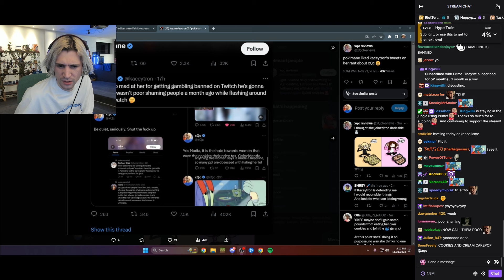xQc reads Kacytron's Tweet about Him